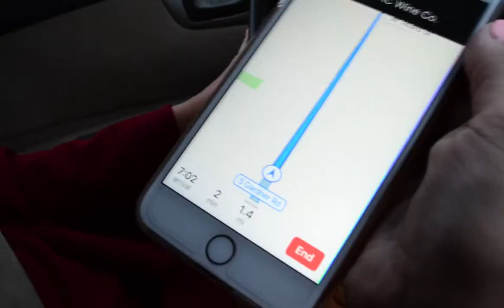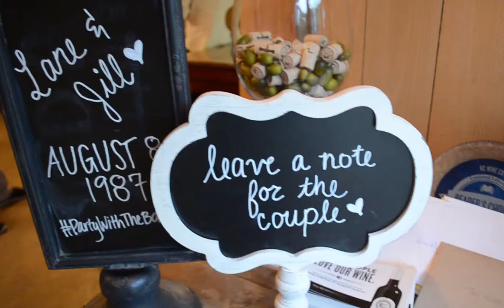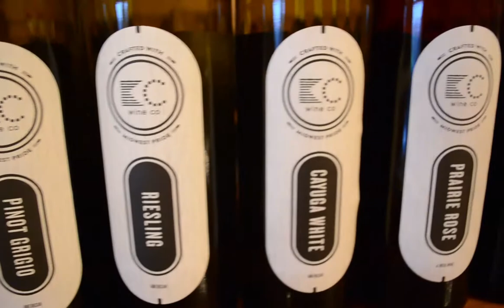Lane and Jill Bartram's 30th Anniversary Surprise Party (HD)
SURPRISE!
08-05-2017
KC Wine Co.